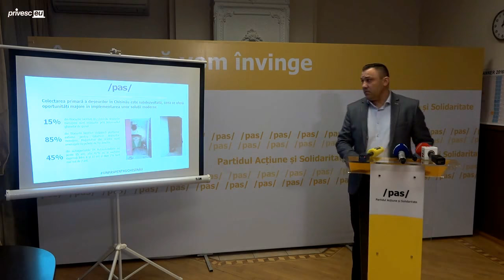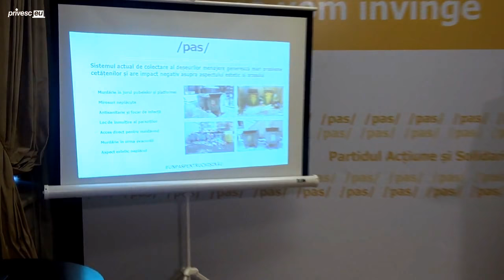Conferință de presă organizată de Partidul Acțiune și Solidaritate cu titlul „70...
Titlul evenimentului: Conferință de presă organizată de Partidul Acțiune și Solidaritate cu titlul „700 de tone de gunoi zilnic &#238;n Chișinău. Ce facem cu el?”